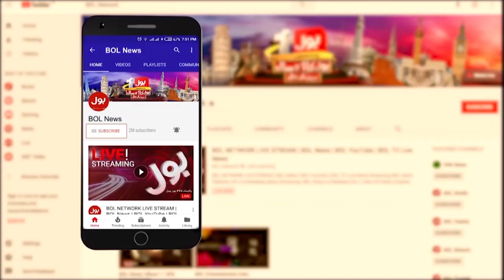Bahria Town Karachi mein Larkay ka Qatal | Justice for Jazlan | Breaking News